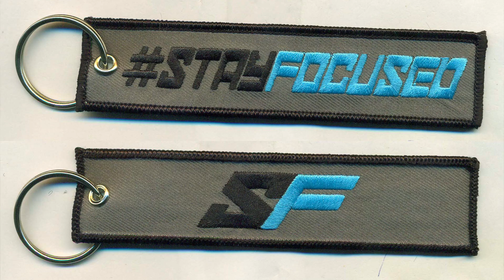THIS only looks good on a 2ND GEN CUMMINS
I think this is a must need upgrade to the ole gal

Dirtymax Mafia Merch!

Duramax Mods
Gloss Dark Grey wrap
24x14 TIS Forged
40/15.50r24 Nitto trail grappler
10-12" cognito lift with dual fox shocks in front and fox in the rear
10" deaver springs,
Cognito ladder bars and Cognito limit straps
DMAXstore Stage 3 front end upgrade package
Redhead steering box
Kory Willis tuned efi live dsp5
Profab downpipe to magnaflow 5" straight pipe to 7” axle dump
Pcv reroute
Afe intake
Afe bladrunner mouthpiece
Fass 220 fuel pump with sump
Sinister egr delete
Danville pinned waterpump
Merchant auto thermostats.
Fully built suncoast allison with upgraded mag hytec pan
4.56 Yukon gears with mag hytec dif cover
Console vault safe
Autometer gauges
Edge cts insight
Pioneer avic8000 nex
Pro box 10" behind the seat, matts audio door speakers and tweeters.
Full LEDs in dash and clusters
Rigid industries pods in bumper,
@retrodiodes heads
30" offroadLED lightbar behind the grille
Ebay tail lights
Recon 3rd brake light
Mictuning rock lights
Royalty Core Grille
fusion Front bumper
Road Armor rear bumper
AMP Research steps
Boost auto tow mirrors
B&w drop hitch
GEN-Y Hitch
Weathertech visors
Weathertech mats
Rhino lined bedliner
Truck covers usa tonneau cover
Bad flag flag poles
2% tint
Valentine 1 radar detector with blend mount.